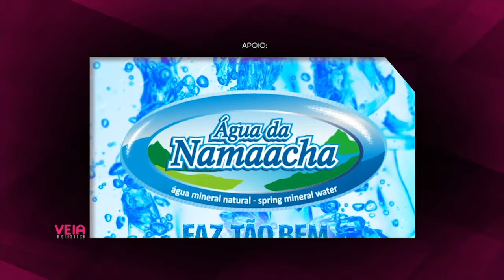VEIA ARTÍSTICA ( MARIO MACILAU ) 19.08.2020